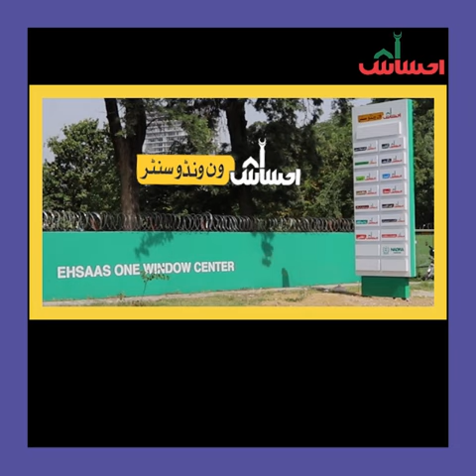Ehsaas Khabernama - 13 - 19 September , 2021 (Urdu Version)